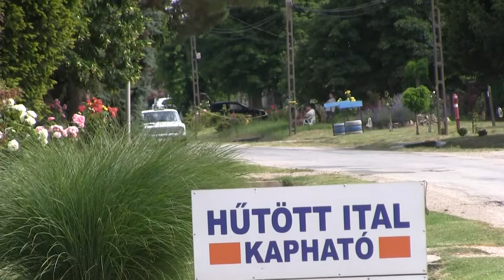Kelemen Attila / Lada 2101 / Kisharsány - Nagytótfalu Minirally 2021. - TheLepoldMedia